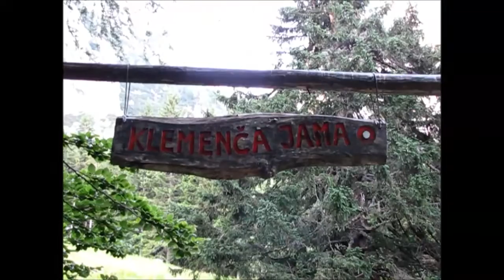Ojstrica po Kopinškovi poti - 29.06.2015